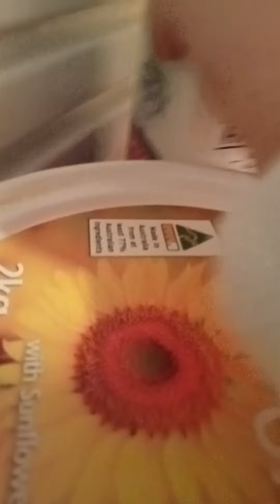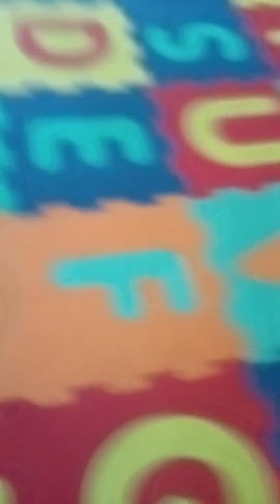24 July 2022(4)